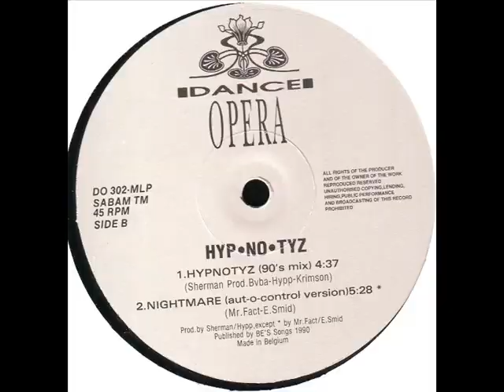Hyp no tyz Hyp no tyz 90's Mix